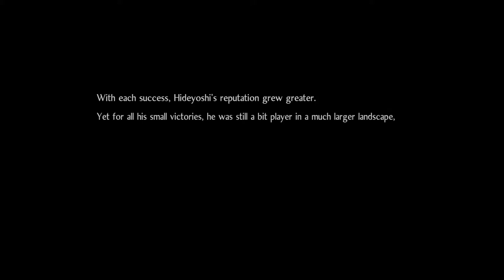The_Sprezzatura's Live Nioh 2 Stream